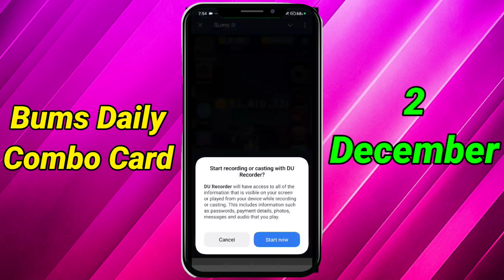Bums Daily lottery cards 2 December | Bums Today Daily Combo Cards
2 December Bums Daily Lottery Cards | Bums Airdrop Daily Combo Today |Bums Airdrop Youtube Video Code

Bums is a Telegram bot like X Empire And that also have combo Cards like x empire investment, hamster Kombat daily combo Cards and like some other game and that is not like gambling game it is completely different from gambling game because you have no any idea about it's token price it's listing date and that also will be listed on major exchange and this video is not for permoting any gambling game and don't give me any strike more like 2 December 2024 which you give me on my video and it's combo Cards name is litter nothing else that is not for making money double because that have no withdraw and any other thing because that is not a gambling game I think you will be understand what I want to explain

Bums daily combo card 2 December
Bums Lottery cards 2 December
2 December bums daily combo
2 December bums combo solutions
2 December daily combo bums combo
bums daily combo 2 December
bums daily combo today
bums airdrop 2 December lottery cards

Bums Lottery Card 2 December | BUMS Today Lottery Card